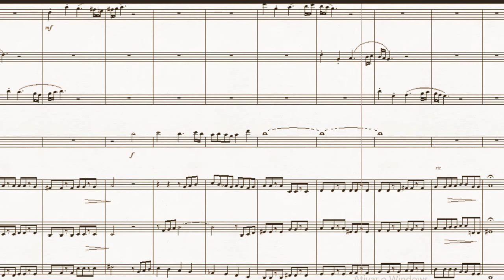DOK 8.19 - Adaptação (Oh Haupt voll Blut und Wunden) 2 ~ (Gm)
~ para Madeiras, Trombone Solo e Cordas